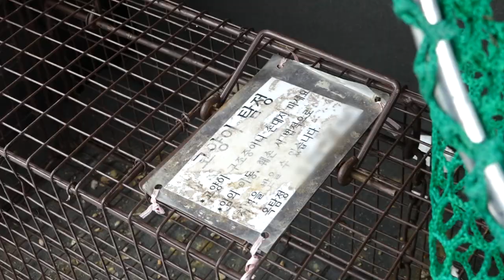고양이계의 셜록홈즈! 고양이 탐정 '옥수철'/울산MBC 201107 방송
고양이 탐정이 뭐야? 대단한 사람이지~!
고양이계의 셜록홈즈, 고양이 탐정 '옥수철'님의 인터뷰